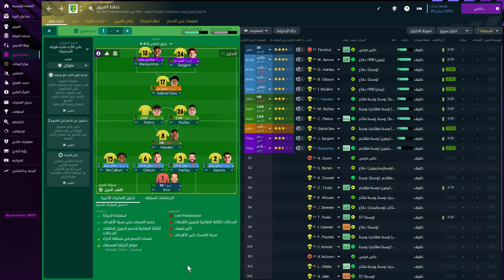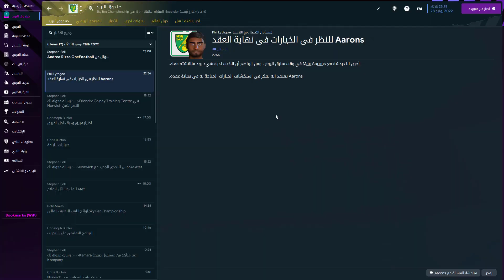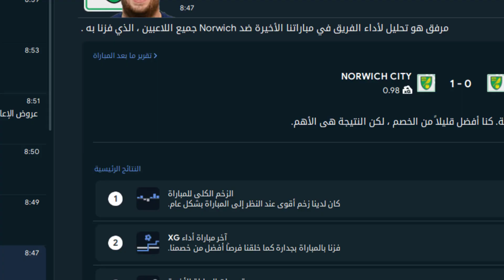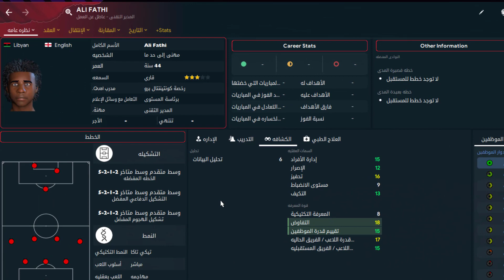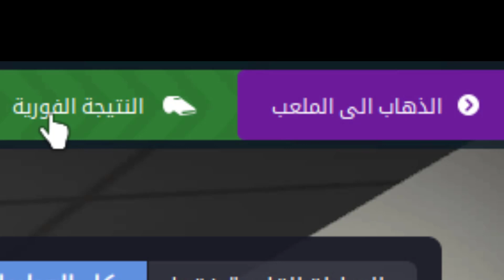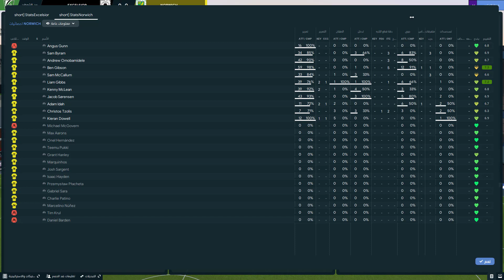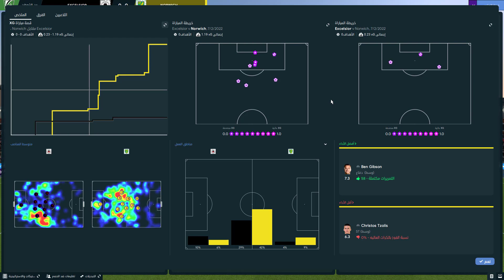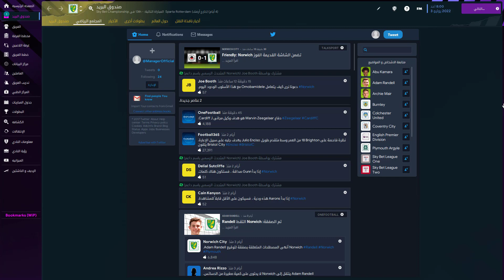ملحمة نوريتش سيتى الحلقة الثالثة لعبة فوتبول مانجر - تحليل المباريات فى شاشة التكتيك و علاج الأخطاء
كارير مود بفريق نوريتش سيتى للصعود مرة أخرى إلى الدورى الممتاز
تحليل المباريات فى شاشة التكتيك و علاج الأخطاء